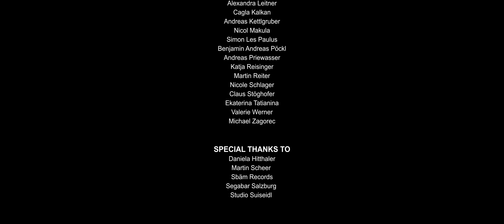GLUE CREW - RUDOLFSKAI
out on SBÄM RECORDS March 29th!!!
shop.sbam.rocks

Audio
Band: Bernhard Breidler (Schlagzeug), Thomas Mulitzer (Gitarre & Gesang), Wolfgang Posch (Bass & Gesang)
Musik & Text: Thomas Mulitzer
Aufnahme & Mix: Philip Seidl, Studio Suiseidl
Mastering: Martin Scheer, Scheer Audio Mastering

Kamera & Schnitt: Tobias Scheichl
Protagonist: Elvis, the Bouncer
Location: Segabar Rudolfskai, Salzburg